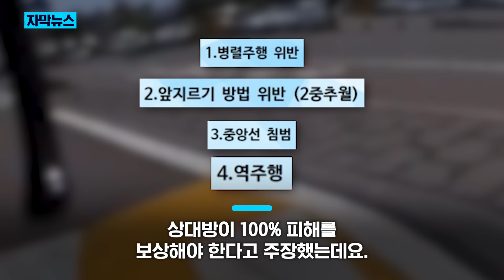자전거 동호회 무리…슬쩍슬쩍 중앙선 넘어오더니/ KNN